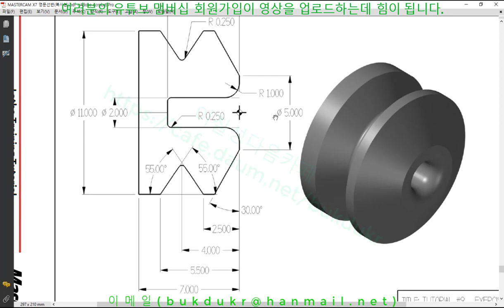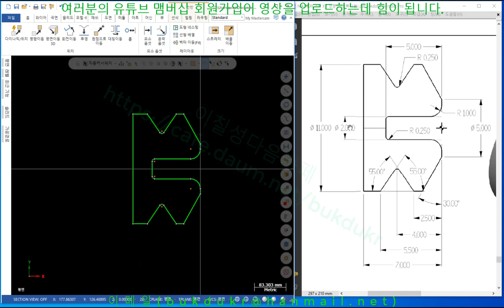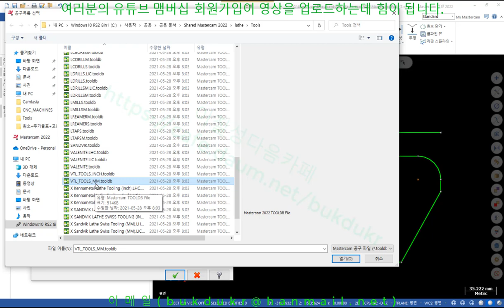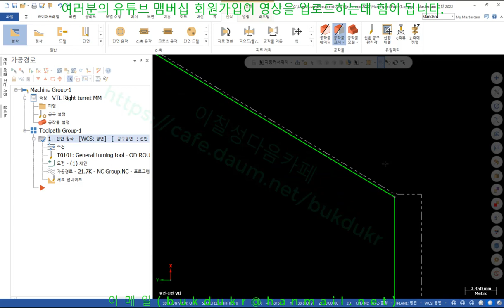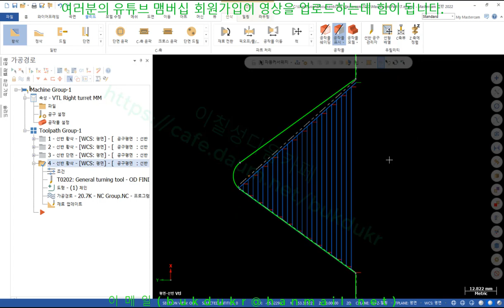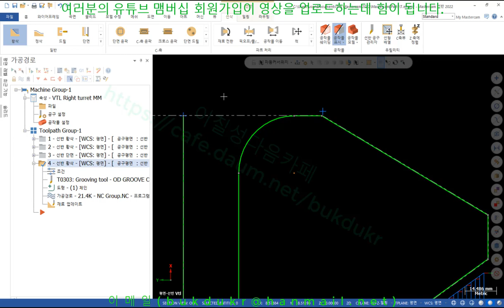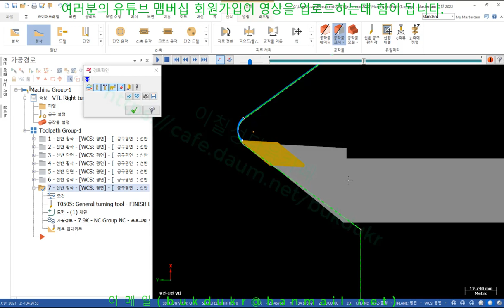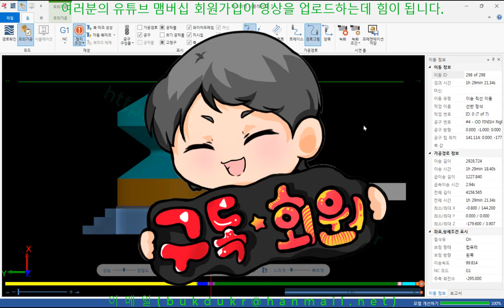mastercam2022 선반작업 31. TUTORIAL #9-연습예제(수직형 선반 경로생성하기)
유튜브 멤버십 회원님 감사합니다.
교육내용 :  31. TUTORIAL #9-연습예제(수직형 선반 경로생성하기)
1. 도형그리기
2. VTL머신형태선택
3. 외경 황 정삭경로 생성하기
4. 모의가공

실시간 소통하는 공간은 카카오 오픈채팅방(Mastercam맴버쉽공부방(이칠성))